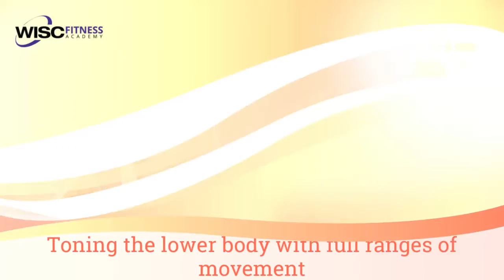Barre classes at WISC!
Long, strong, toned muscles are our goal in this fun and high energy class!